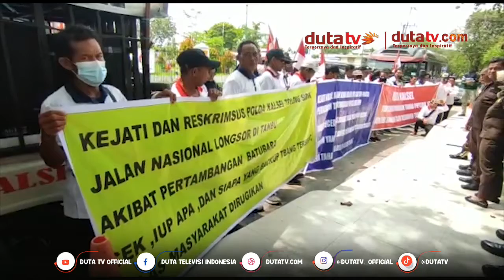KAKI Kalsel Minta Kejati Tak Tebang Pilih Terkait Kasus Bendungan Pipitak | Berita Terkini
KAKI Kalsel
Kasus Bendungan Pipitak
Bendungan